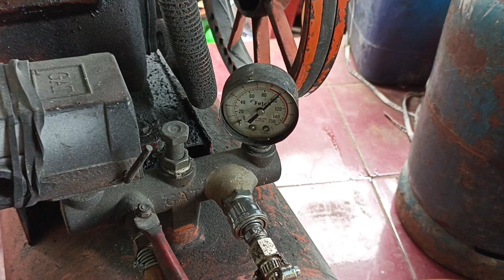19 Februari 2023